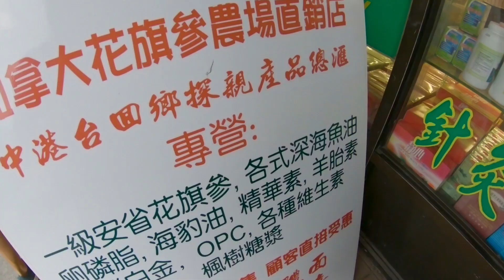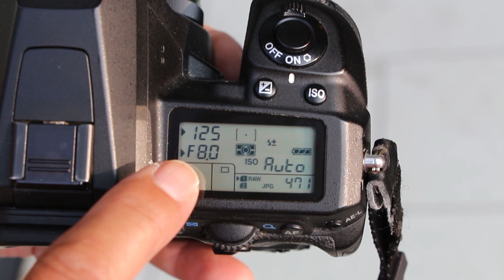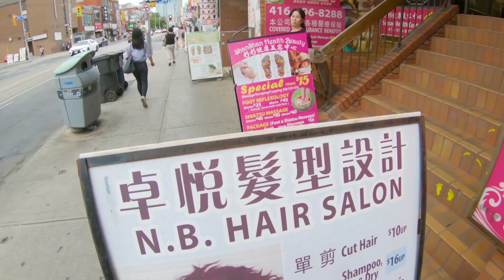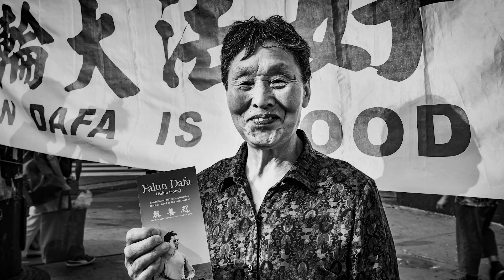GET CLOSER with your STREET PHOTOGRAPHY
Get up close and personal! Take chances and be courageous!

In this video, I move quickly through Chinatown Toronto to capture real unhindered photographs of the people of Chinatown and the vibe of the streets. After an in-depth overview of my camera settings, I discuss a street photography technique of shooting into window reflections and talk about the most common fears when photographing in public places and how to overcome them.

Photography Equipment used:

Pentax K3
Pentax DA 21mm Limited lens

A special Thanks to Benjamin Groe for filming video on this street photography walk!

Benjamin’s gear for this walk:
Canon T5i
Canon 18-135 IS STM Lens

My name is Carmine Groe. I am a Toronto based portrait photographer and I love to make images! I have a deep passion for photography, from the work of the past masters to the present technological time we live in, it’s all fantastic!

My channel is groe photography and it’s purpose is to Inspire and communicate all the wonders of photography and my process, as well as sharing my knowledge by providing insights and experiences, tutorials, tips and tricks.

At the end of the day, I feel motivated to give back. Please join me in our great community!